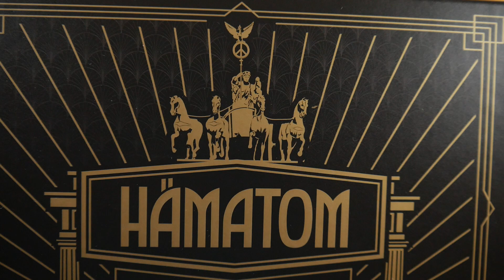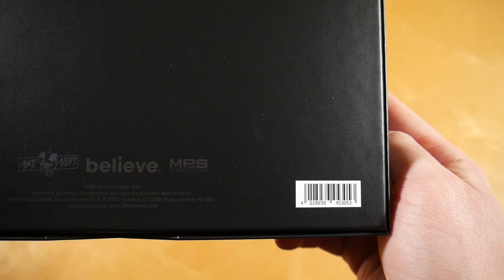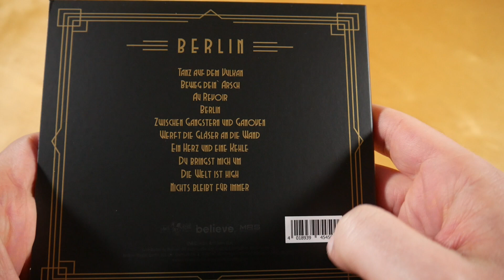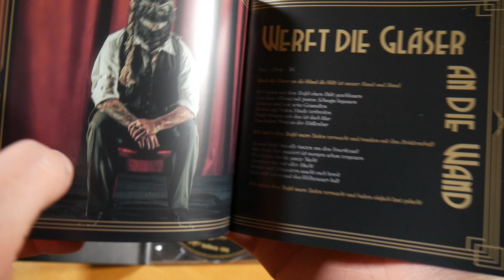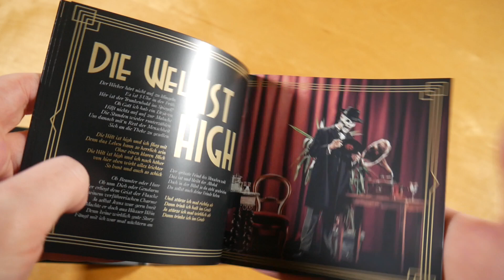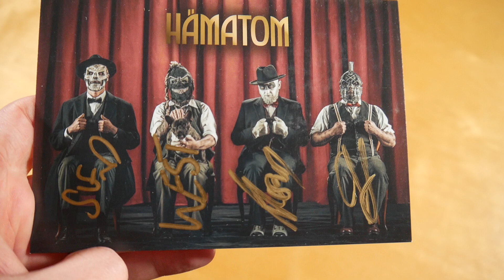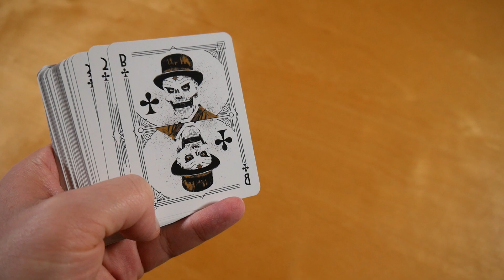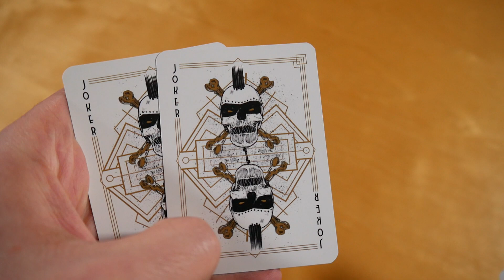Hämatom - Berlin Box Unboxing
In diesem Video zeige ich euch die Berlin Box von Hämatom.
Weitere Musik von Hämatom

✘► ALBUM INFOS
Hämatom – Berlin
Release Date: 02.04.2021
Kaufpreis: 49,90 €

Berlin Box Inhalt:
- Album CD
- Spielkarten Set
- Autogrammkarte
- Spieluhr

Berlin Tracklist:
01. Tanz auf dem Vulkan
02. Beweg dein Arsch
03. Au Revoir
04. Berlin
05. Zwischen Gangstern und Ganoven
06. Werft die Gläser an die Wand
07. Ein Herz und eine Kehle
08. Du bringst mich um
09. Die Welt ist high
10. Nichts bleibt für immer

Berlin Info:
Das Album von Hämatom erschien am 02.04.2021 über Anti Alles.